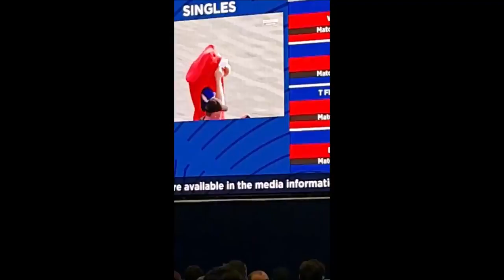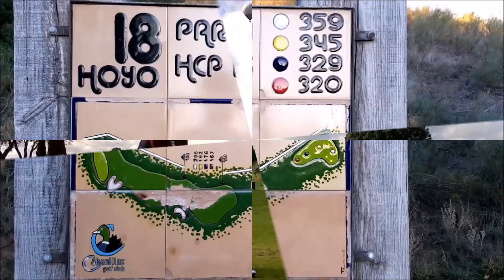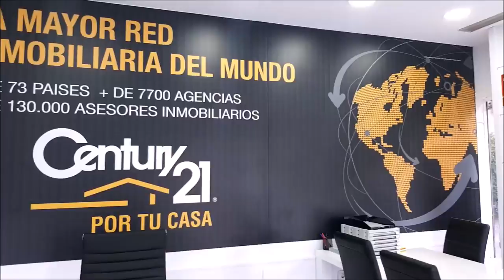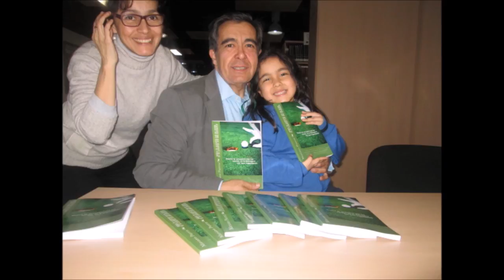ESPECIAL RYDER CUP PARIS SPORTS AND GOLF 140